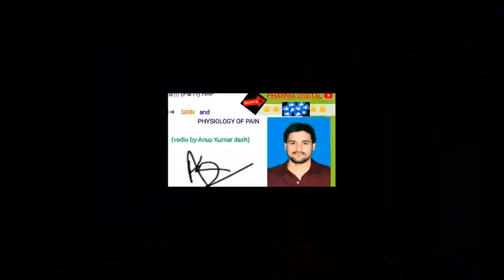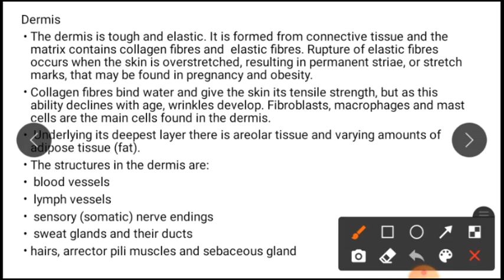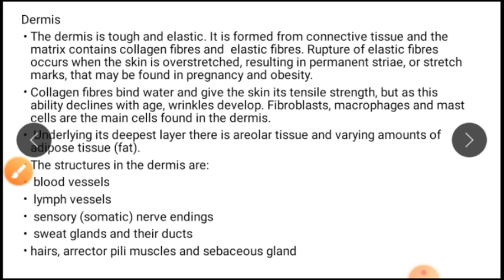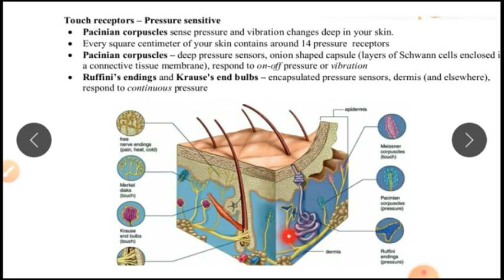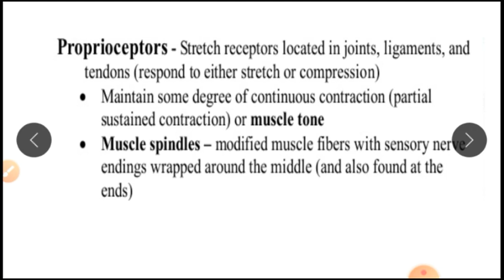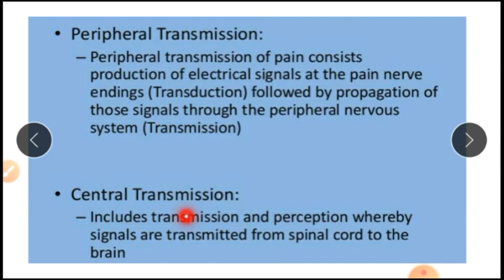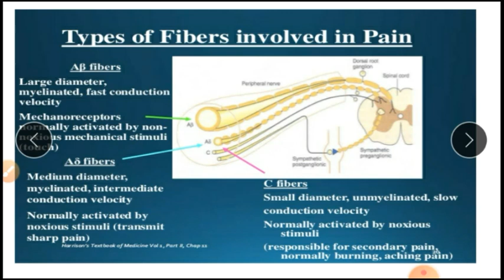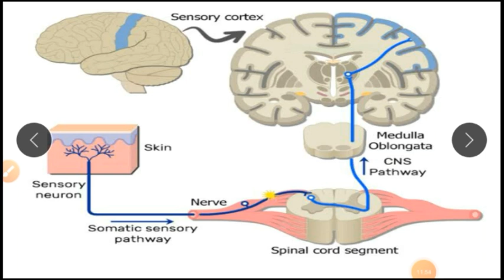PHYSIOLOGY OF PAIN || Human anatomy and physiology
physiology of pain

DOWNLOAD YOUR STUDY NOTES FROM THIS LINK 👇 👇 👍